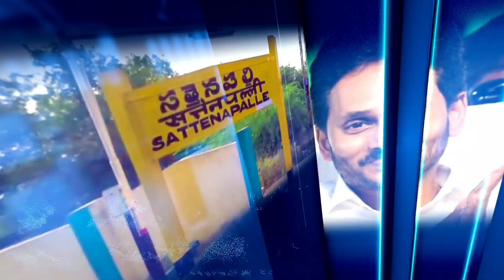మాచర్ల మాజీ ఎమ్మెల్యే పిన్నెల్లి రామకృష్ణారెడ్డి పై మండిపడ్డ ఎంఎస్ రాజు..